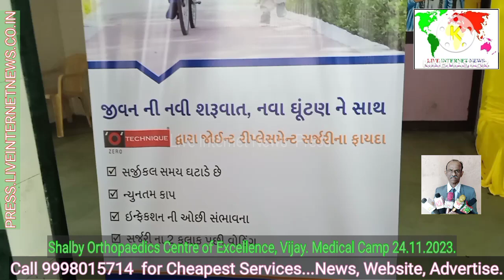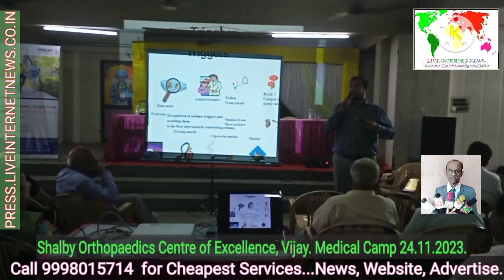Shalby Orthopaedics Centre of Excellence, Vijay. Medical Camp 24.11.2023.